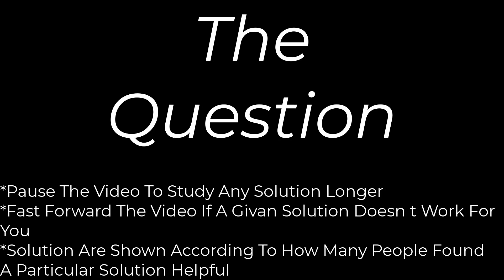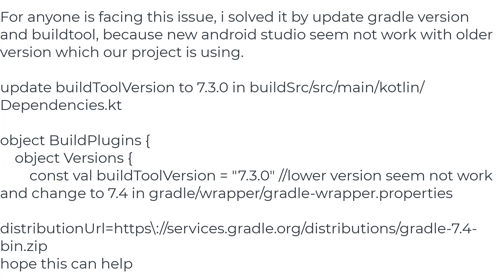After Update my Android Studio (Dolphin | 2021.3.1), XML Layout Preview Can't showing